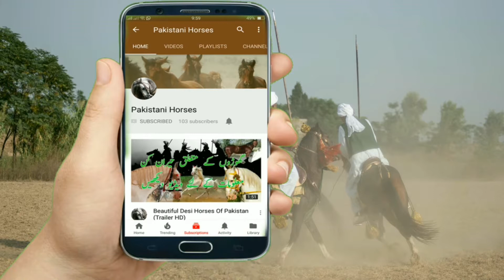Day 5 Part 20 National championship of Neza Bazi 2018 Faisalabad Agriculture University Tent Pegging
Faisalabad Agriculture University Tent Pegging
National championship of Neza Bazi 2018